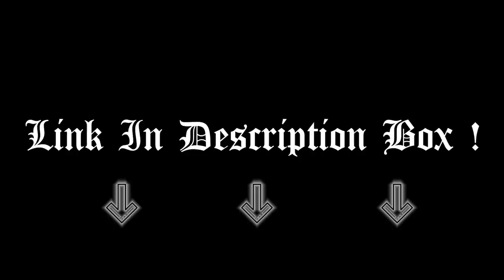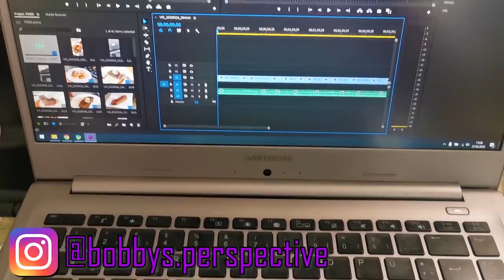HYPER CARNIVORE : WHAT I EAT IN 2 DAYS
Today I show you two FULL DAY OF EATING on a HYPER CARNIVORE Diet . Hyper Carnivore is basically over 90% Animal foods with the addition of some Plants. It is the Reversal of the Standard American Diet which is already up to 90% PLANT BASED.
Many people wonder why Vegans go EX Vegan and Finally Carnivore or Keto . The Answer is Simple : You start IDENTIFYING REAL FOOD and understand that Plants are SIDE DISHES at Best.
Today I ate a Bunch of Eggs, Beef , Bone Marrow , Fish and some more. Keto genic Metabolism can be great for Fat Loss or Maintainance .I do not eat Carbohydrathes atm . Forget About Veganism . EAT MEAT . RECLAIM YOUR HEALTH